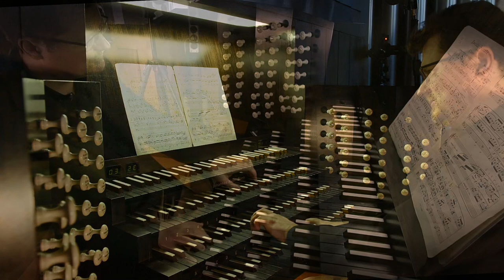Dom zu Trier | Max Reger - 2. Sonate op. 60 - Improvisation | Pier Damiano Peretti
Pier Damiano Peretti an der Hauptorgel des Doms zu Trier.
NOMINE Video - headphones recommended - Das Video entstand anlässlich des Konzertes am 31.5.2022 im Rahmen der Orgeltage Trier.
Details zur Hauptorgel von Johannes Klais Orgelbau (1974) auf der Seite der Dommusik Trier